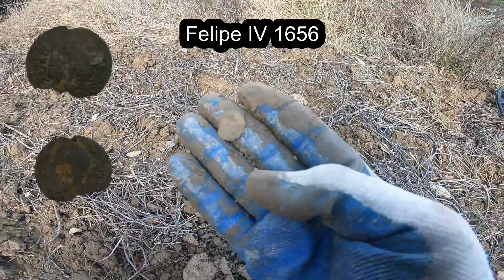تحدي بين كاشف المعادن و المغناطيس. magnet fishing. pesca magnetica AD#32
تحدي بين كاشف المعادن و المغناطيس هو تحدي رائع و ممتع والنتيجة كانت غير متوقعة حيث حصل التعادل في الدقائق الأخيرة من التحدي بين كاشف المعادن Vanquish 540
و الصيد بالمغناطيس imán.
الصيد بالمغناطيس أو magnet fishing أو pesca magnetica هواية رائعة وممتعة للغاية.
قمت بالتحدي في بئر قديم و ضيعة فلاحية بعض طلب الإذن من أصحابها و هذا ضروري جدا.

السلام عليكم البحث عن الكنز ليس كما يعتقده الجميع ، البحث عن الكنز أرهق مجموعة من الباحثين و المستكشيفين في هذا المجال.
البحث عن الكنز بجهاز كشف المعادن هو هواية تمارس في وقت الفراغ بقصد المتعة و إستكشاف المفقودات القديمة التي لا يتجاوز عمقها 50 سنتيمتر.
عندما نقول البحث عن الكنز المقصد منها هو هواية البحث و الاستكشاف بجهاز كشف المعادن والذهب لا أقل ولا أكثر.
في حلقة اليوم قمت برحلة البحث عن الكنز في أرض فلاحية شاسعة بعدما أخدت الإذن من مالكها وجدت مجموعة من القطع القديمة وأهم شيء قديم هو قطعة إسلامية قديمة.